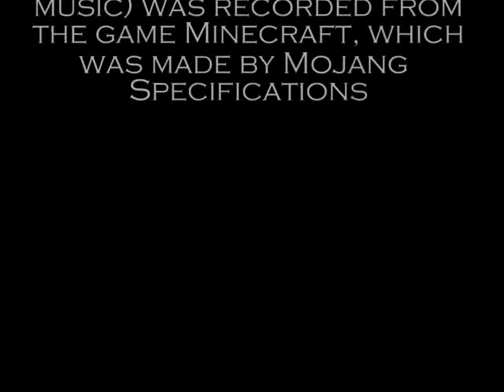Shrine of Psychosis Machinima #49: Making Ground - Day 23 - Part 2 - Building in the Shadows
Some more nice s*** is gathered, after some undead evil is taken care of (when I say "taken care of" I am NOT talking about in the family friendly musical way, i'm talking about in the mafia enforcer way).

Note: Almost all sand is on the surface, so I won't be working on the challenge that requires it until I get back to the surface.